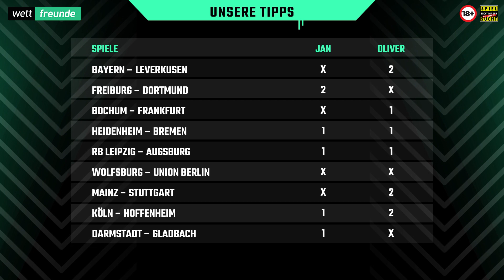Bundesliga Tipps ⚽ 4. Spieltag ⚽ Alle Spiele, alle Prognosen mit Bayern vs. Leverkusen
Bundesliga Tipps mit ausführlicher Bundesliga Vorschau und Prognose zu

00:00 Intro

02:04 Bayern - Leverkusen

07:36 Freiburg - Dortmund

12:53 Bochum - Frankfurt

17:16 Heidenheim - Bremen

21:25 RB Leipzig - Augsburg

22:52 Wolfsburg – Union Berlin

24:47 Mainz - Stuttgart

26:30 Köln - Hoffenheim

28:20 Darmstadt - Gladbach

29:47 Alle Tipps im Überblick

Statistiken, Hintergrundinformationen und Vorhersagen rund um das Thema Bundesliga Wetten. Die Top Tipps zu allen Bundesligaspielen am 15.09., 16.09, und 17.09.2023.

Bildnachweis

Thumbnail:
© IMAGO / Sven Simon